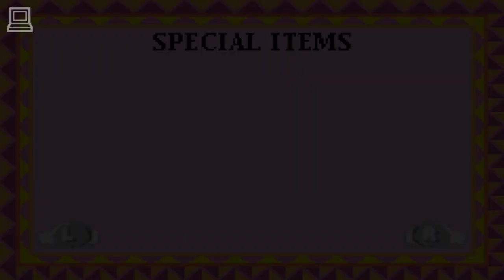Spirit : Stallion Of The Cimarron : Search For Homeland (part 4) (Horse Game)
Spirit : Stallion Of The Cimarron : Search For Homeland tells the rousing tale of a wild and rambunctious mustang stallion named Spirit and his journey through the untamed American West. After a sudden and violent Thunderstorm hits Homeland scattering the herd, it is up to you to help get them home safely and discover what has happened to Spirit?